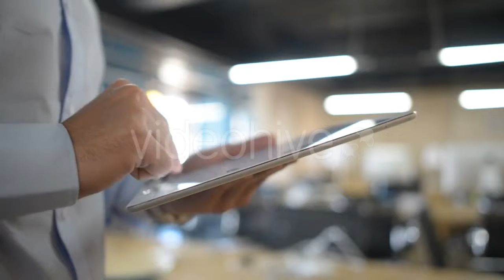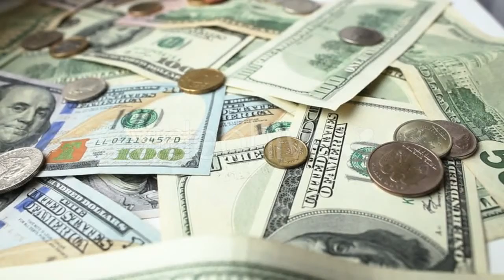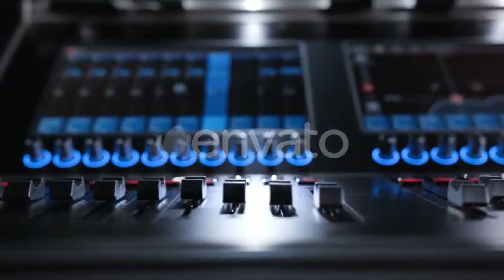Woman Receptionist Working At Beauty Spa by - (people) Stock Footage | Mega Pack +40 items